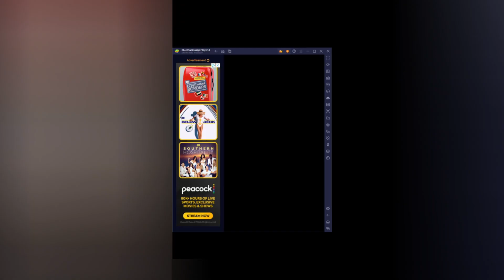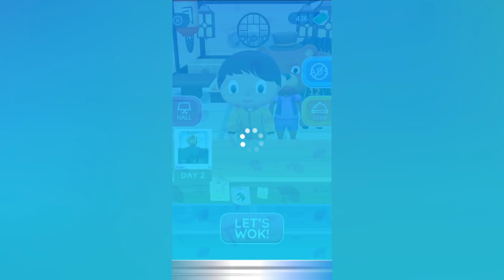I Made the MOST EXPENSIVE Sushi EVER! | Sushi Roll 3D | Mobile Games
Mobile Game - Sushi Roll 3D

Becoming the Greatest Sushi Chef Ever!